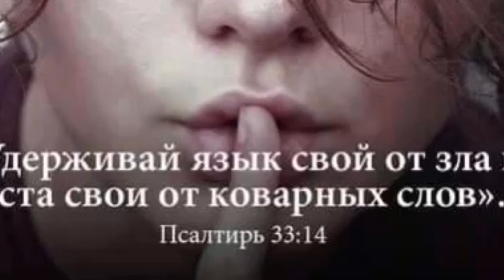И опять в горы